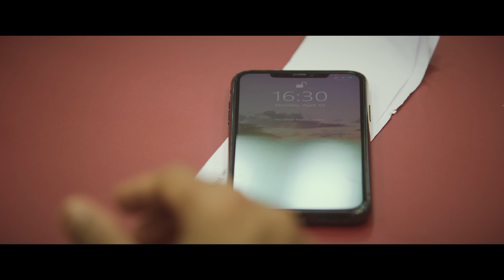The100 Movie Teaser | RK Sagar | Raghav Omkar Sasidhar | Harshavardhan Rameshwar | Kria film Corp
Vikranth IPS is on DUTY🌟🌟🌟

Presenting the beloved cop of every household @rksagarofficial in powerful avatar!❤️‍🔥

Here's The100 Teaser launched by smt. Konidela AnjanaDevi garu💥

CAST :- RK sagar, Misha Narang, Dhanya balakrishna, Dhanya balakrishna, Giridhar, Anand ( donga donga fame), Lakshmi gopal swamy ( aravinda sametha fame), Kalyani Natarajan, Bala krishna, Jayanth, Vishnu priya (anchor)

CREW:-
Story,Screenplay & Direction:- Raghav Omkar Sasidhar
Producers:- Ramesh Karutoori, Venki Pushadhapu & J. Tharak Ram
DOP:- Shyam K Naidu
Editor:- Amar Reddy Kudumula
Production Designer:- Chinna
Sound:- Raju
Stunts:- Vijay, Dragon Prakash
Line producer:- Chirumamilla Chandra Sekhar
Dialogues:- Sudheer Varma Pericharla
Lyrics:- Kalyana Chakravarthy, Sri Harsha Emani, Rambabu Goshala, Chaitanya Prasad & Sujana Raju
Script coordinator:- Nagasuresh Ganapathi
Choreographer:- Eshwar Penti
Vfx:- Manikanta Senapathi
DI:- Annapurna Studios
Stills:- Sairam Maganti
PRO:- Vamshi Shekar
Publicity:- Sj Media Labs